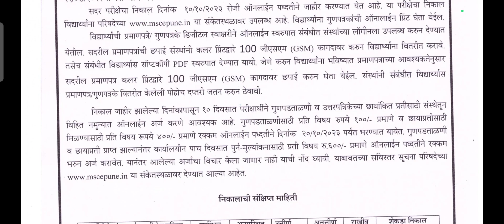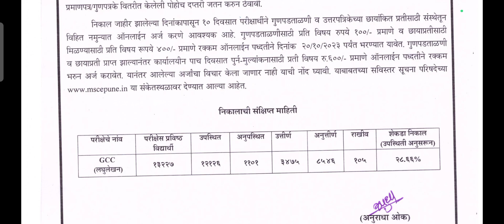GCC Result Declare | सर्टिफिकेट कधी मिळतील? reserve असेल तर काय करावे? Recheck कसे करावे?